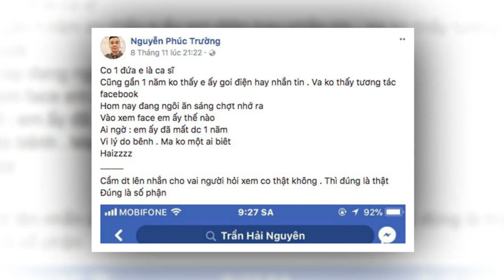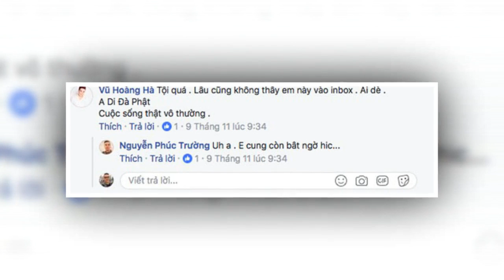Tình duyên của Top 3 Vietnam Idol 2010: Người hai mặt con chưa cưới, người 3 mối tình vẫn thất bại